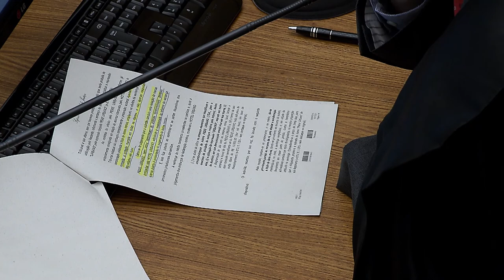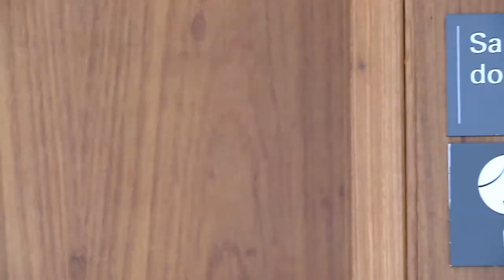Clique STJ - Interrogatório Videoconferência (23/02/17)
Homem acusado de roubo será interrogado por videoconferência. A decisão dos ministros da Sexta Turma do Superior Tribunal de Justiça foi fundamentada no temor da vítima em prestar depoimento diante do réu.